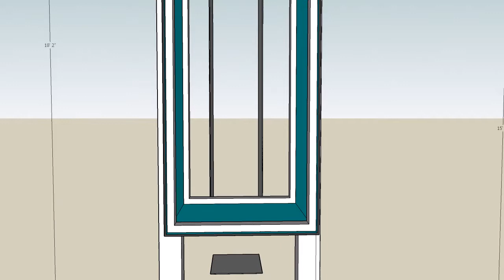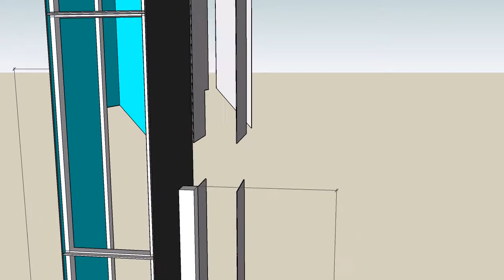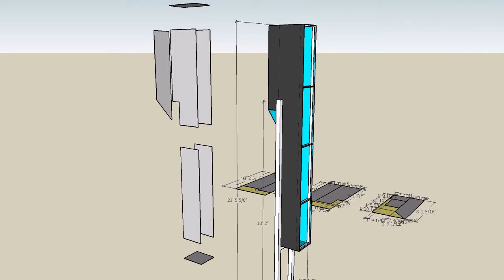GARAGE Chimney Window